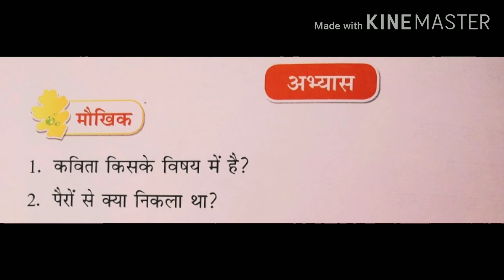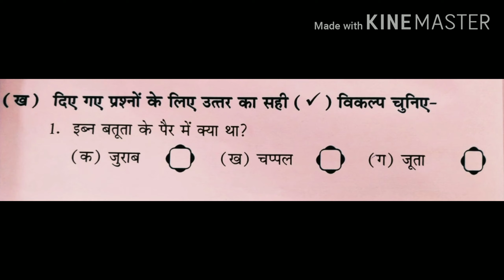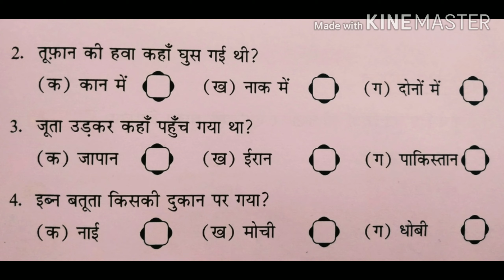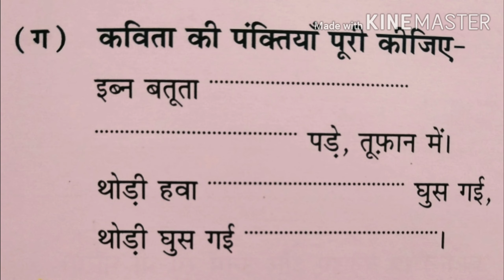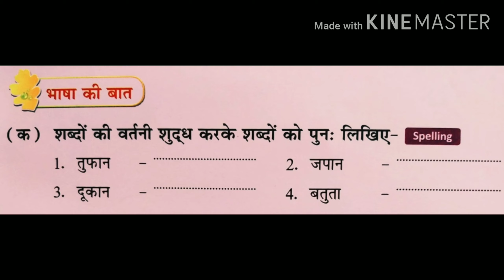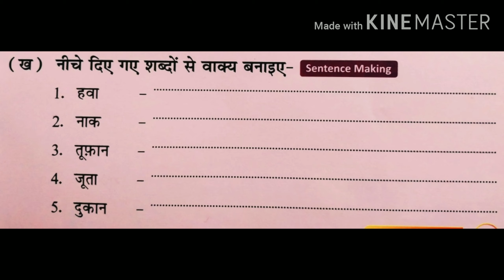Iban batuta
Ms Mahak
Hindi
Class-II
Rishikul Vidyapeeth Alipur